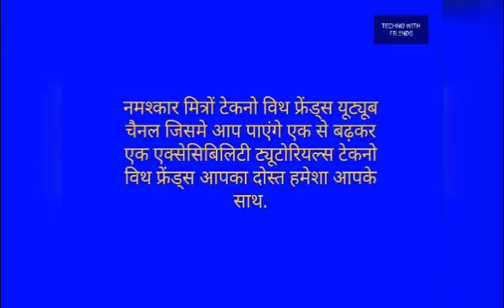How to install and use cam studio Windows screen recorder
नमस्कार मित्रों techno with friends YouTube  channelमैं आपका हार्दिक स्वागत एवं अभिनंदन है आज हम जो ट्यूटोरियल आप लोगों के लिए लाए हैं वह है कैमस्टूडियो विंडोस स्क्रीन रिकॉर्डर यह एक ऐसा स्क्रीन रिकॉर्डर है जो कि बिल्कुल निशुल्क है और आप इसे बहुत हीआसानी से अपने स्क्रीन रीडर के साथ इस्तेमाल कर सकते हैं और अपने कंप्यूटर पर स्क्रीन को रिकॉर्ड कर सकते हैं वह भी बेहतरीन ऑडियो एवं वीडियो क्वालिटी के साथ तो इस ट्यूटोरियल को शुरू से लेकर अंत तक देखें और बताएं कि आपको हमारा यह प्रयास कैसा लगा हमारे चैनल को लाइक करने के लिए और सब्सक्राइब करने के लिए आपका बहुत-बहुत धन्यवादहमारे टेक्नो विद फ्रेंड्स व्हाट्सएप समूह से जुड़ने के लिए संपर्क करें 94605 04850 और हां आप तेली ग्राम के माध्यम से भी हमारे techno with friends telegram समूह का हिस्सा बन सकते हैं धन्यवाद जय हिन्द जय भारत